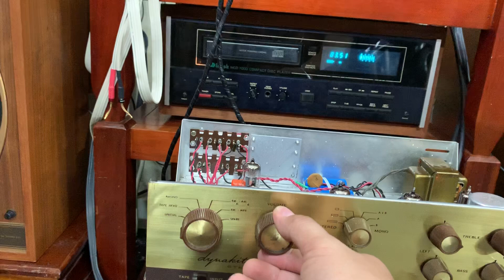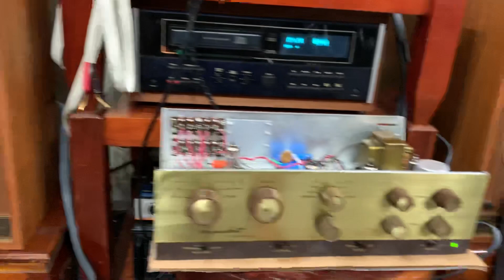Siêu phẩm đến từ hãng Dynaco. Pre/Pow DYNAKIT ST70 & PAST 2.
Siêu phẩm đến từ hãng Dynaco.
Pre/Pow DYNAKIT ST70 & PAST 2.
Cấu hình bóng như sau :
* 2 cây nguồn :
5AR4/GZ34 Sylvania USA
12x4 Sylvertone USA
* 4 cây cs :
2 cây EL34/6CA7  DYNACO Mullard Britain.
2 cây EL34/6CA7 Westinghouse Britain.
2cây 7199 Dynaco USA
* 4 cây 12Ax7
2 cây RCA USA
2 cây BRIMAX England
    Máy rất đẹp, hoạt động hoàn hảo không ù xì.
AE THAM KHẢO GIÁ BÁN : 3X nhé, x lớn nhất.

*** LƯU Ý : ae chuyển khoản sẽ chuyển hàng trong ngày... em xin phép KHÔNG SHIP C.O.D nhé.